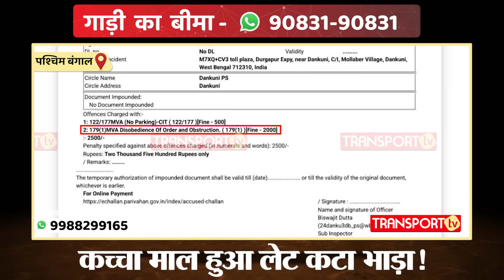खराब हुआ ट्रक है खिलौना नहीं जो उठा कर साइड रख दूं जनाब ! | TRANSPORT TV | V-4290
दानकुनि  West Bengal के टोल प्लाजा से तस्वीरें सामने आई हैं जहां एक ड्राइवर और पुलिसकर्मी के बीच कहासुनी हो गई। मामला एक टोल प्लाजा के पास का है, जहां ड्राइवर की गाड़ी खराब हो गई। पुलिसकर्मी ने गाड़ी को साइड करने को कहा, लेकिन ड्राइवर का दावा था कि गाड़ी स्टार्ट ही नहीं हो रही, तो वह इसे साइड कैसे करेगा? इसी बात को लेकर दोनों के बीच बहस बढ़ गई।